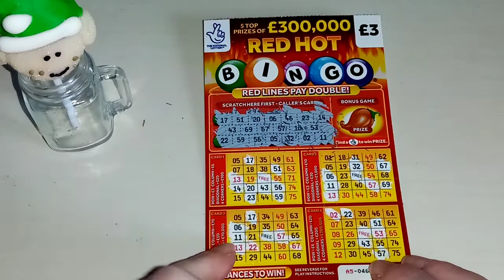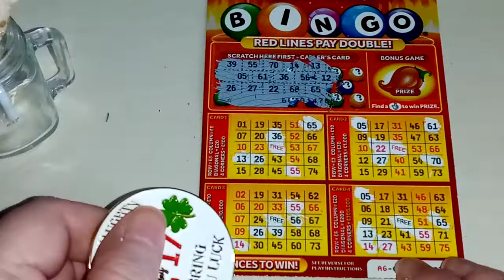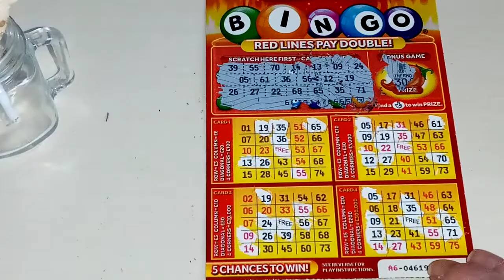Happy Easter 🐣🐣🐰mix of red hot bingo🔥 win all 😎